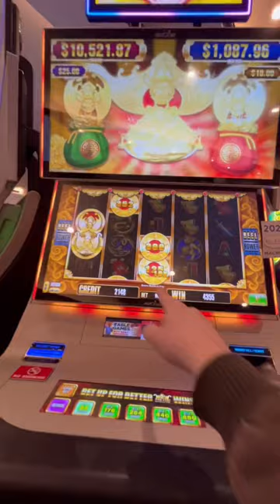Anyone else loving this game?